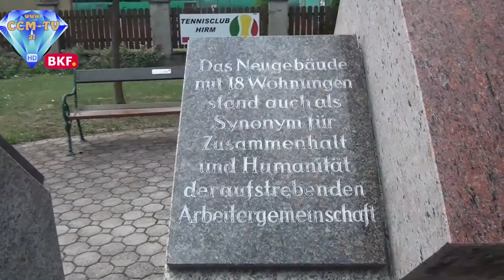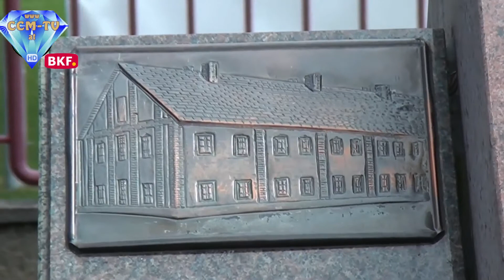24. 7. 2017 - Gemeinde Aktuell – Hirm - CCM-TV.at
Die Hirmer Bürgermeisterin und Bundesrätin Inge Posch-Gruska spricht über aktuelle Themen. Die jüngere Vergangenheit und die Vorhaben der nächsten Zeit werden besprochen.

© CCM-TV.at
nicht erlaubt.